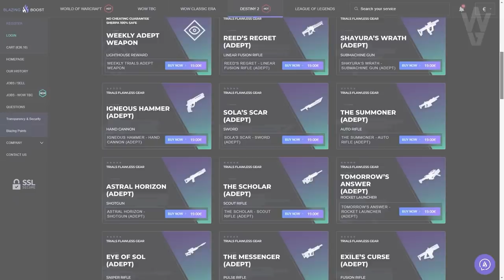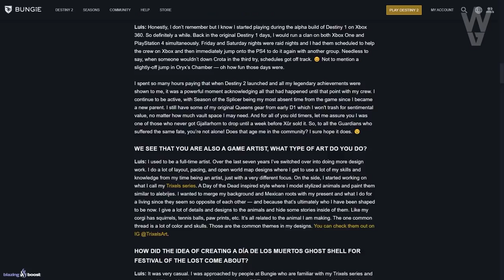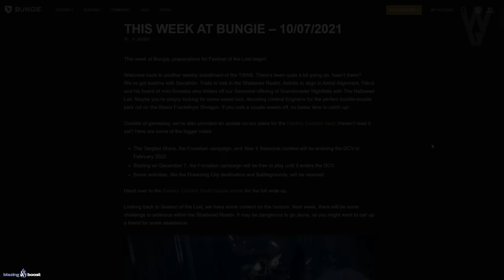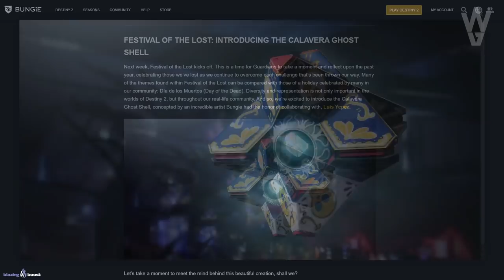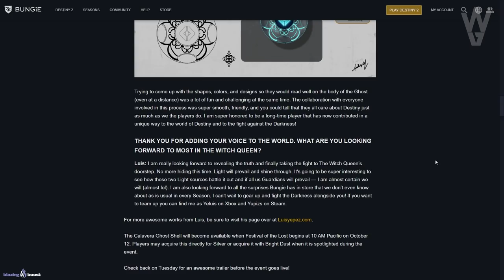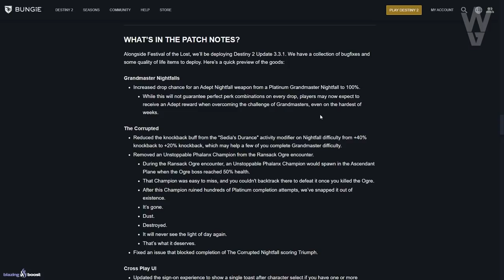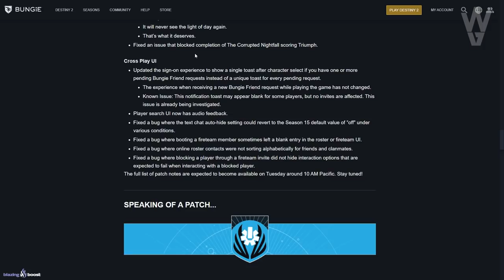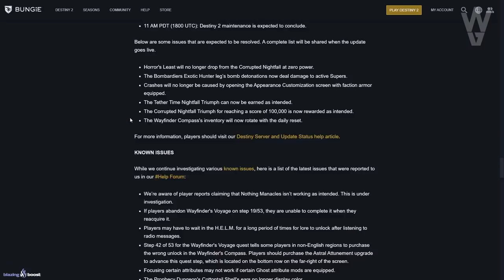DÍA DE LOS MUERTOS! NUEVO LOOT! EXPERTOS 100% GARANTIZADOS! NUEVO PARCHE! NOTICIAS y MÁS! Destiny 2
000 Introducción

🎁HABRÁ 4 GANADORES:
🥈Apogeo
🥉Tracción Midas
🎖Armonía Fragmentada

✅Requisitos:
1️⃣Seguir a @TheChicHaZ
2️⃣Seguir a @Janpiert1
3️⃣Seguir a @TheWildGamer95
4️⃣RT🔁 y Like💖

► ¡Sígueme!
• Accesorios Gaming 10% dto. Código wildgamer

► Comunidad de PS4: TheWildGamers
• MISIÓN "EXORCISMO"! RETOS DE LA ETERNIDAD! HALLOWEEN 2021! LA AURORA! M. DE TRIUNFO y MÁS! Destiny 2
• GUÍA GRAN MAESTRO! EL CUBIL HUECO 1370! TRUCOS Y CONSEJOS! - Temporada de los Perdidos | Destiny 2
► LOS MIEMBROS DE CANAL MÁS EXCEPCIONALES!
👨‍🚀MONJAKPT_TTV

💠MI PC:
• CPU: AMD Ryzen 7 5800X 3.8 GHz 8-Core Processor
• GPU/ Gráfica: Gigabyte GeForce RTX 3060 12 GB
• PLACA BASE: Asus ROG STRIX B550-F GAMING (WI-FI) ATX AM4
• CPU Cooler: Corsair H100i RGB PLATINUM 75 CFM
• Memoria RAM: Corsair Vengeance RGB Pro 32 GB DDR4-3200 CL16
• ALMACENAMIENTO: Samsung 970 Evo Plus 1 TB M.2-2280 NVME
• TORRE: Corsair iCUE 465X RGB ATX
• FUENTE: Corsair 850 W